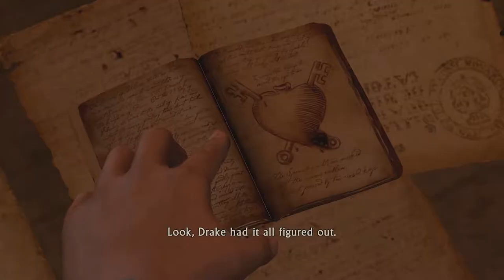Uncharted: Drake's Fortune AcidBarracuda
Uncharted: Drake's Fortune is a action-adventure game developed on the PS3 by Naughty Dog in 2007